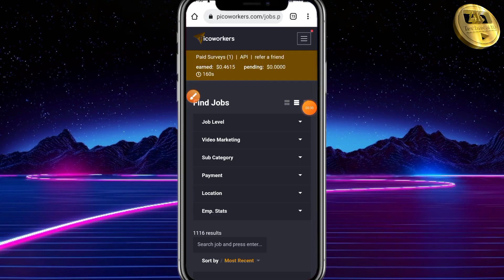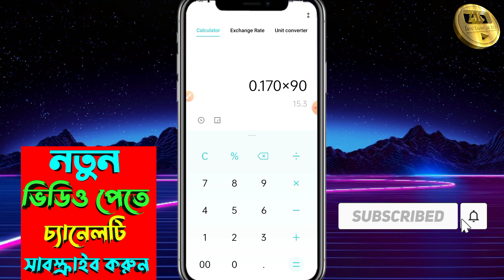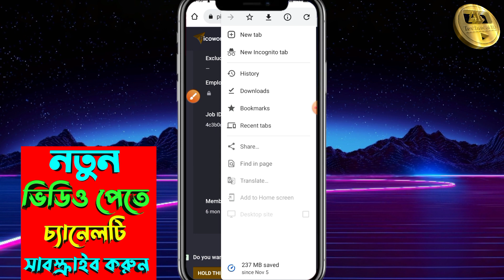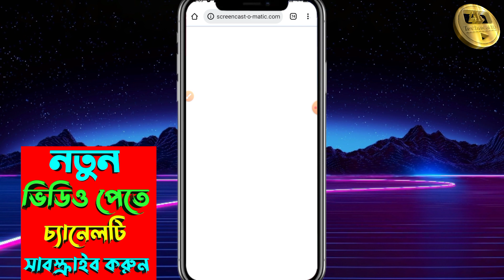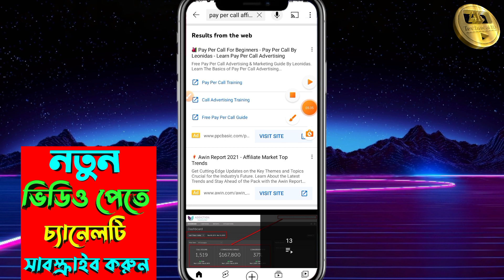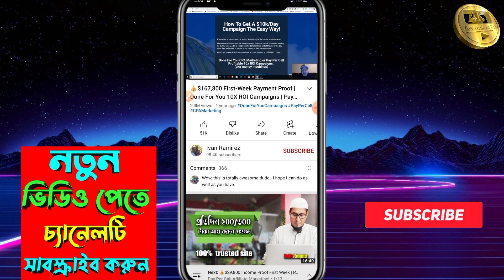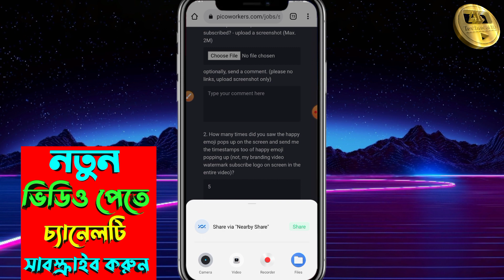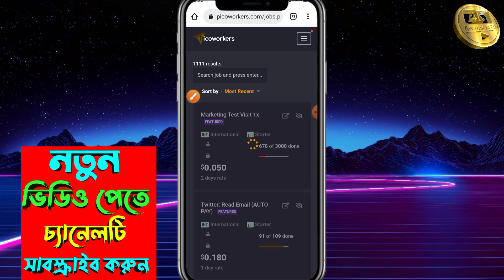Youtube এর ভিডিও দেখে প্রতিদিন ৫০০ টাকা ইনকাম করুন | How to Earn Money Online | Online Income